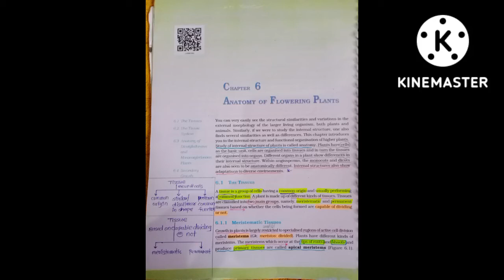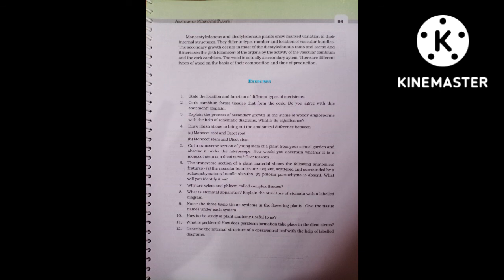//Anatomy of flowering plants//-NCERT highlights